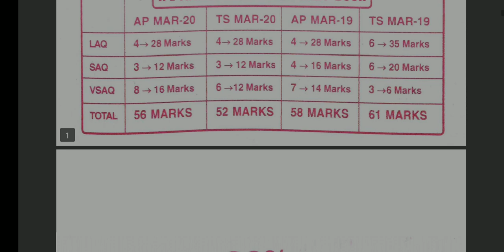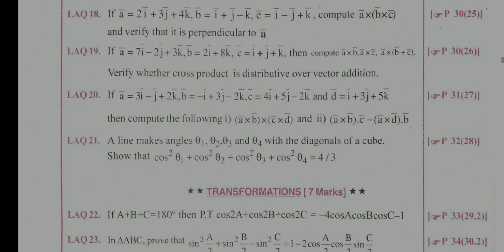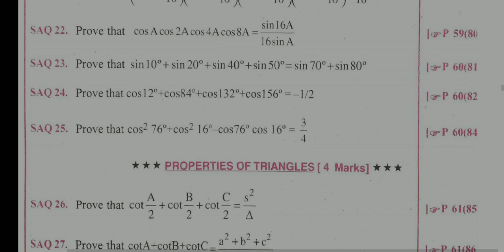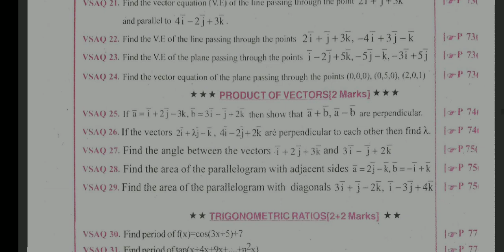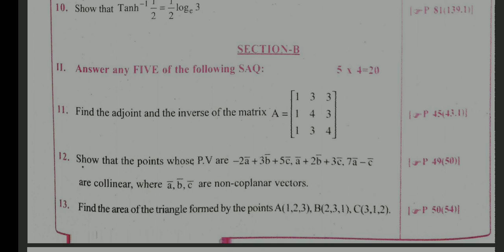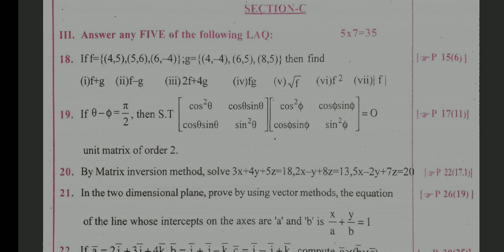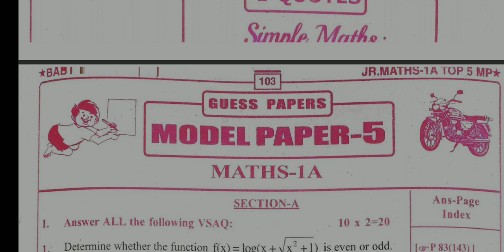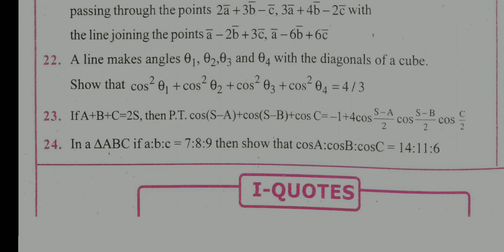JR. MATHS-1A STAR Q 2022 100% PASS 55 MARKS || bullet baby book || maths1a bullet baby book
JR. MATHS-1A STAR Q 2020 100% PASS 55 MARKS || bullet baby book || maths 1a bullet baby book
maths 1a inter 1st year important questions 2021,
maths 1a inter 1st year,
maths 1a inter 1st year matrices,
maths 1a model paper inter 1st year 2021 ts,
maths 1a model paper inter 1st year 2021 ap,
maths 1a important questions 2021,
maths 1a functions chapter,
maths 1a inter 1st year important questions 2021 ap,
maths 1a addition of vectors,
maths 1a and 1b important questions,
maths 1a addition of vectors solutions,
maths 1a answers,
maths 1a and 1b pass marks,
maths 1a deleted syllabus ap,
sakala vidya maths 1a addition of vectors,
maths 1a blueprint 2021 ap,
maths 1a blueprint 2021,
maths 1a blueprint 2021 ts,
maths 1a bullet q,
maths 1a baby bullet pdf,
maths 1a blue print inter 1st year,
maths 1a blue print,
maths 1a blueprint 2020,
maths 1a chapters,
maths 1a chapter wise weightage,
maths 1a class,
maths 1a chapter 6,
maths 1a chapter wise weightage 2021,
maths 1a class 11,
maths 1a chapters ts,
maths 1a.c page 45,
maths 1a.c page 34,
maths 1a.c page 29,
maths 1a.c page 14,
maths 1a.c,
maths 1ac page 20,
maths 1a deleted syllabus,
maths 1a deleted syllabus ts,
maths 1a deleted syllabus 2021 ap,
maths 1a deepthi publications,
maths 1a deleted portion,
maths 1a exercise 6a,
maths 1a exercise 6c,
maths 1a exercise 6f,
maths 1a exercise 6d,
maths 1a functions,
maths 1a functions 1c exercise,
maths 1a functions important questions,
maths 1a functions 7 marks,
maths 1a functions 2 marks,
maths 1a guess paper,
maths 1a guess paper 2021,
maths 1a guess paper 2021 ts,
maths 1a guide,
maths 1a half yearly,
maths 1a half yearly question paper,
maths 1a inter 1st year important questions 2021 ts,
maths 1a inter 1st year matrices exercise 3d,
maths 1a inter 1st year trigonometry,
maths 1a last year question paper,
inter 1st year maths 1a lessons,
l'univers des maths 1a.c,
maths 1a matrix,
maths 1a model paper,
maths 1a matrices important questions,
maths 1a model paper 2021,
maths 1a product of vectors,
maths 1a properties of triangle important questions,
maths 1a paper presentation,
maths 1a previous question papers,
maths 1a previous question papers ts,
ap maths 1a inter 1st year important questions 2021,